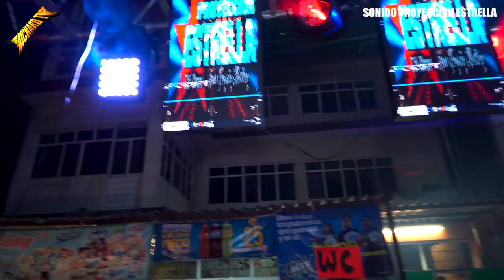🚩DISCO CORREGIDO Y REMASTERIZADO 2020 (((YO QUIERO BAILAR CON TIGO))) 🔴SONIDO PROYECCION ESTRELLA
🚩DISCO CORREGIDO Y REMASTERIZADO 2020 (((YO QUIERO BAILAR CON TIGO))) 🔴SONIDO PROYECCION ESTRELLA 🚩LA CUMBIA QUE IMPACTO A SAN JUAN DE ARAGON CUMBIA PERUANA (((TU FELICIDAD))) 🔴SONIDO PROYECCION ESTRELLA ORGANIZACION LOS COMPADRES🚩ASI SE PRESENTO SONIDO ECKOS DE FAUSTO PEREA CON SU EQUIPO DE AUDIO EN LOS EJIDOS DE SAN JUN DE ARAGON CON LA PRESENCIA DE SONIDO PROYECCION ESTRELLA SONIDO CARIBALIDE WILLI ORGANIZACIÓN LOS COMOADRES. 🚩SALUDOS AMIGOS .✌ ↓↓↓↓↓↓↓↓↓DALE CLIK..!!